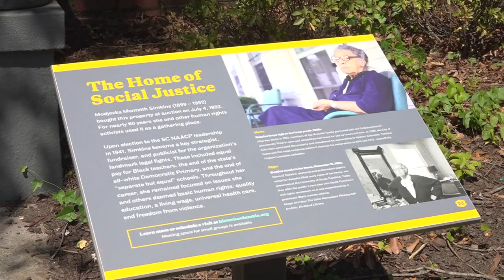Singer-songwriter Ashley Scott learns of family ties to Columbia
Scott is the great-grandson of Columbia businessman Andrew Simkins who married Modjeska Monteith. Her home is now operated as a museum.